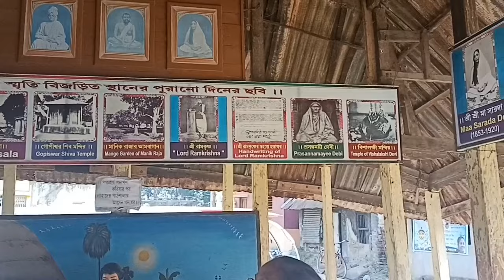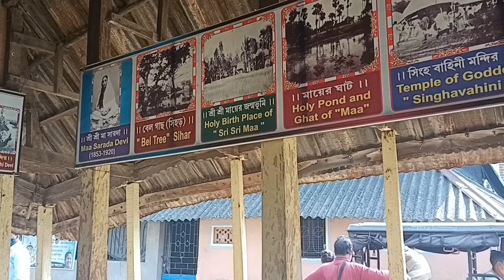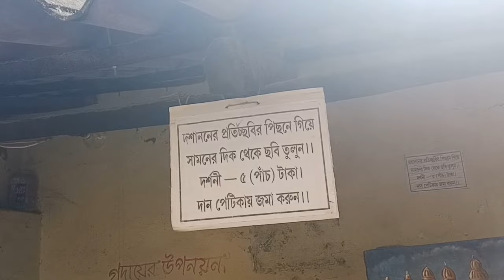Sri Ram krisna thakur rer mata ghia bondhu der sath dekha holo💖👍